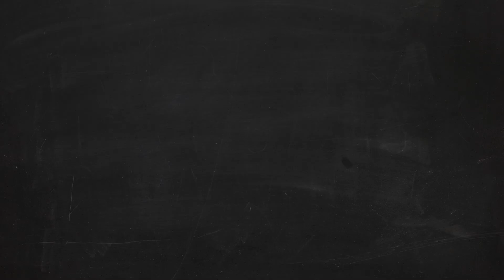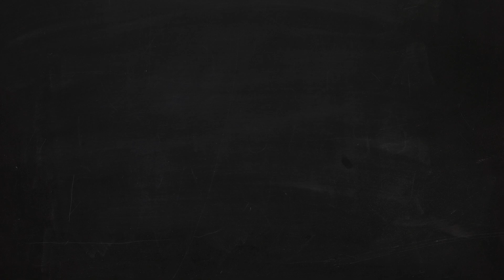Matt Luff to Austin Wagner for a Breakaway Goal | Inside the Play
In this Inside the Play episode, Jim Fox sits down with Matt Luff and Austin Wagner to analyze their sweet play against the Winnipeg Jets. Luff feeds the puck out of the zone to Wagner, who turns on the speed and nets a perfect breakaway goal.